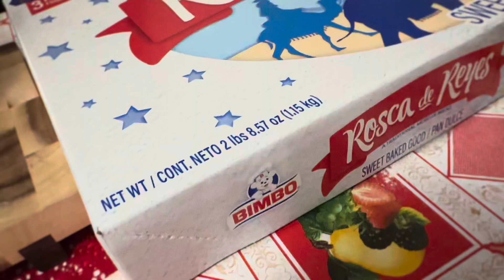Partiendo la rosca familiar día de reyes 2024